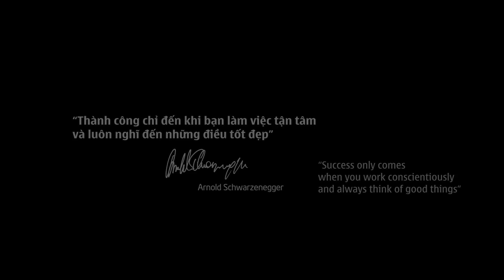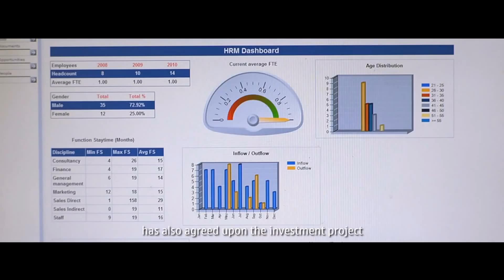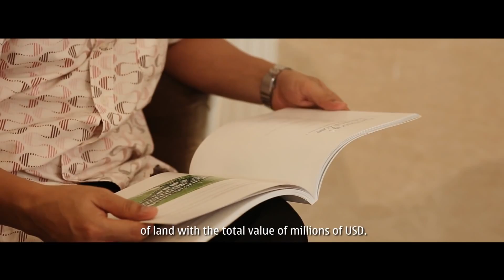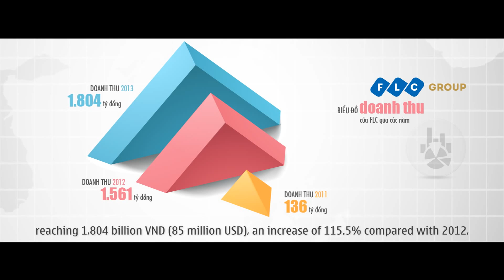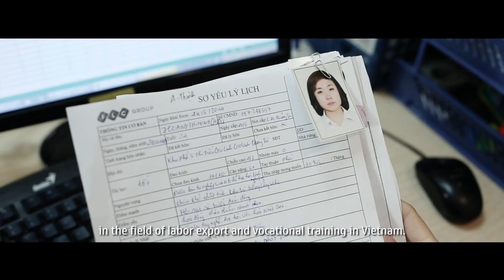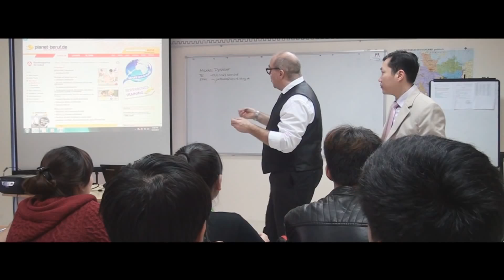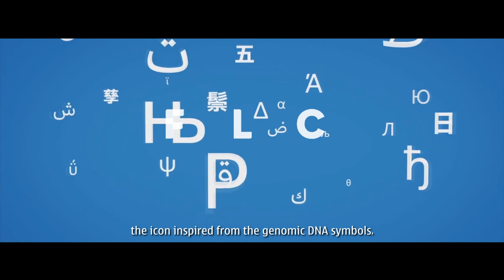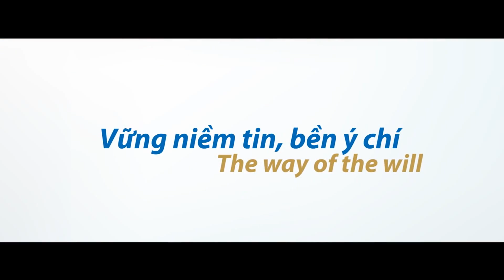FLC Group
Phim giới thiệu về tập đoàn FLC Group -  Niềm tin vươn cao 2014 do Digisun Media jsc thực hiện